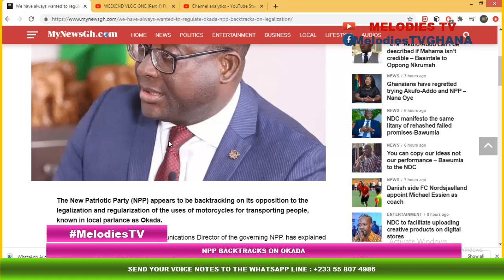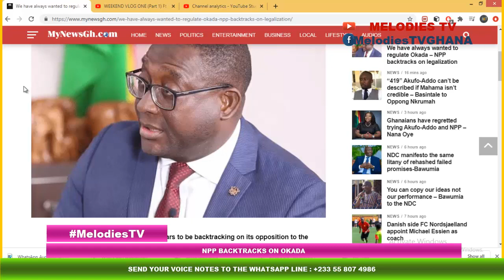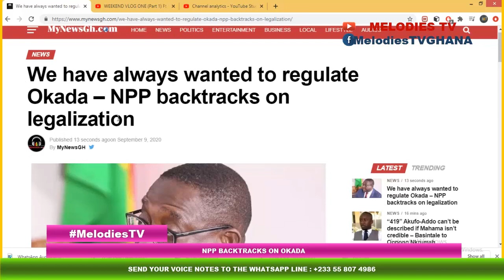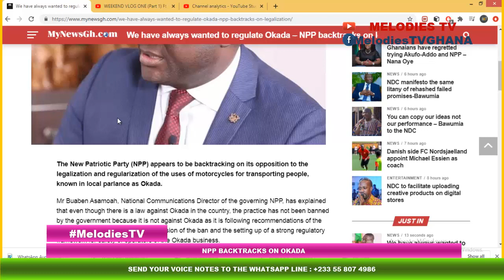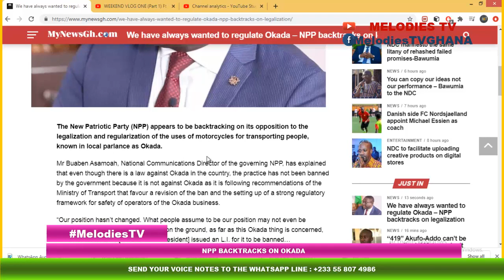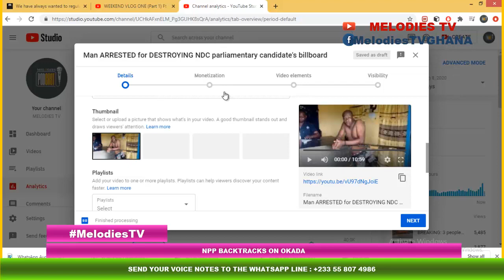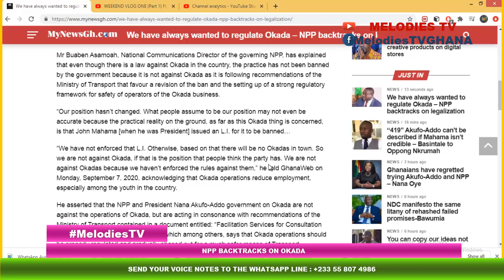We've always wanted to regulate Okada, NPP Backtracks on speaking against Okada